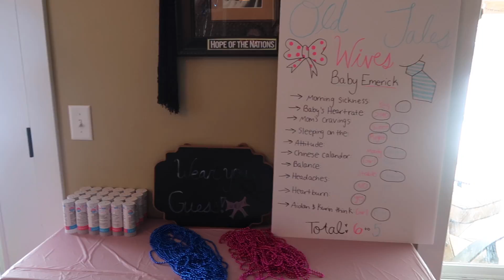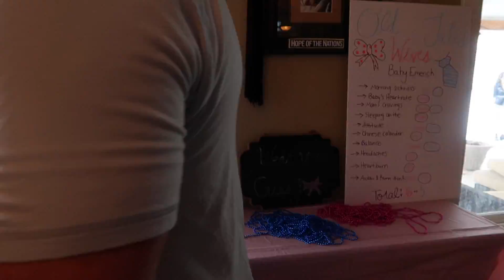GENDER REVEAL! WE'RE HAVING A.....?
Kurin: @makeupbykurin
Aidan: @moonray11

Kurin: @makeupbykurin

Heidi's Instagram: @heidi_throughhiseyes